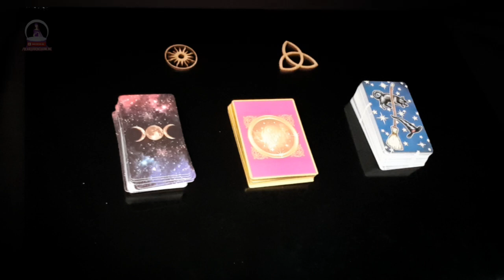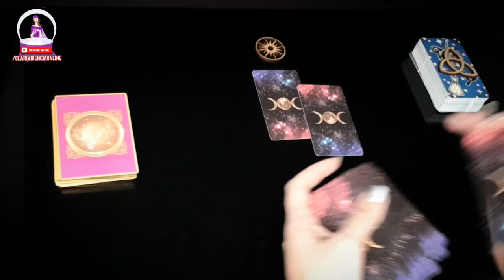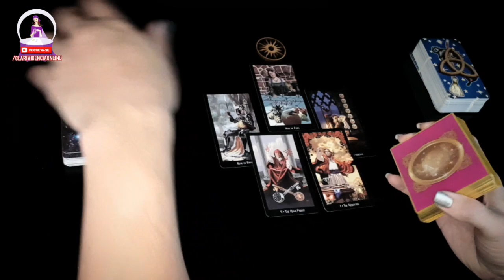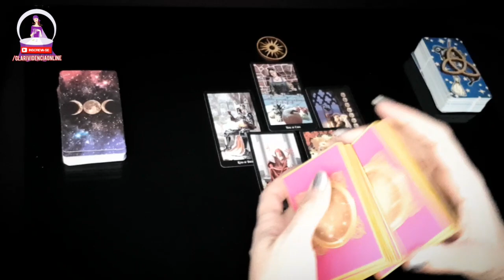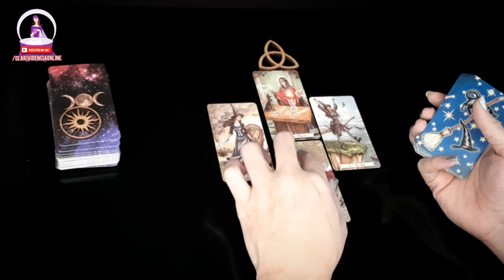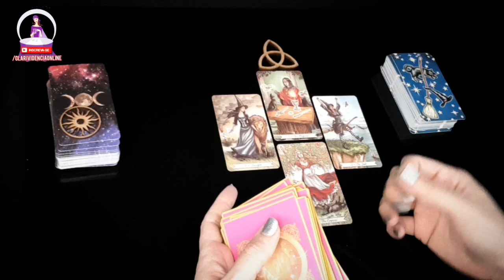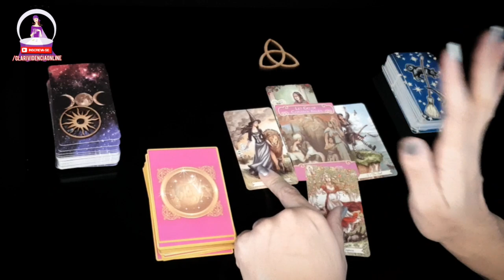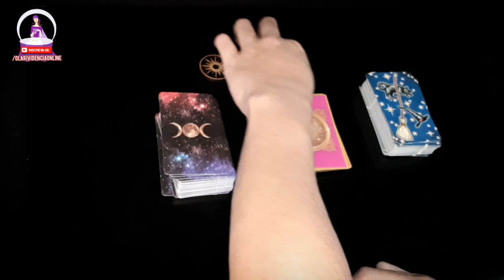✅ ELE PENSOU EM MIM HOJE? VAI ME PROCURAR? SENTE SAUDADE? 🌹 TAROT DO AMOR 🔮 TAROT REVELA - ORÁCULOS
Descubra o que os oráculos têm a lhe revelar sobre o questionamento mencionado. Limpe sua mente de influências negativas e mentalize com firmeza que a clarificação sobre a questão lhe será entregue.

Gratidão a todos vocês que estão ajudando a cada dia chegarmos a mais pessoas, através do like e inscrição no nosso canal. Temos vídeos de segunda a sexta com diversos temas. Para conhecer mais sobre nosso trabalho acesse: